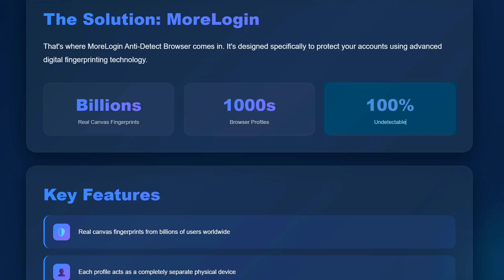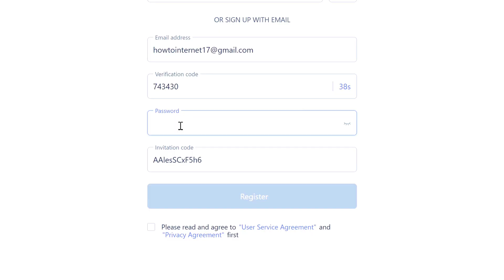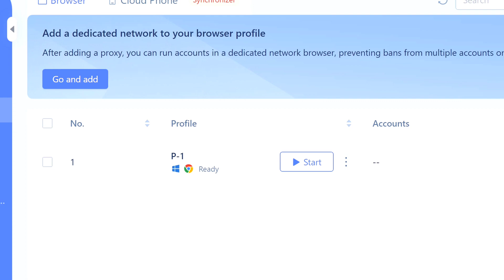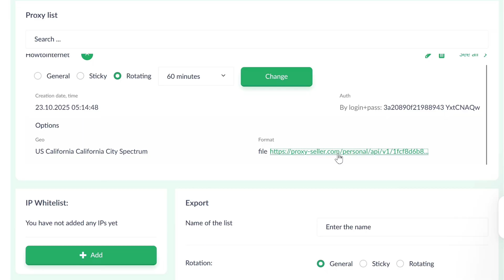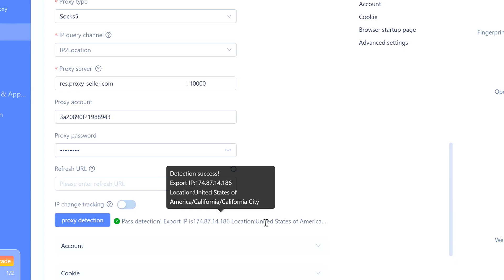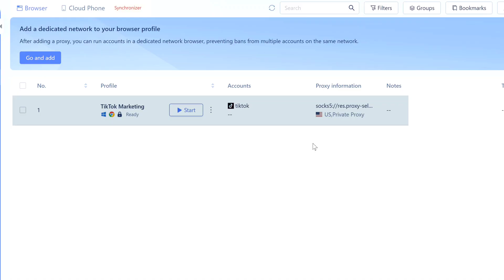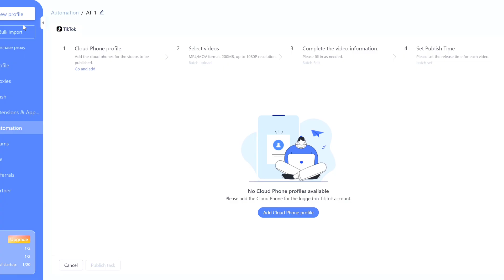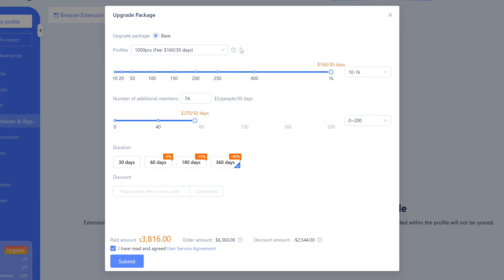MoreLogin Tutorial: Complete Anti-Detect Browser Setup Guide for Multi-Account Management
Managing multiple accounts getting you banned? MoreLogin anti-detect browser tutorial shows you how to protect your TikTok, Facebook, Instagram, and Amazon accounts from detection. This complete MoreLogin setup guide walks you through creating isolated browser profiles with real canvas fingerprinting - no more account suspensions!

⚡ WHAT YOU'LL LEARN:
✅ Complete MoreLogin browser setup from scratch
✅ How to create browser profiles with real fingerprint technology
✅ Best proxy configurations using Proxy-Seller residential proxies
✅ Multi-account management for TikTok, Instagram, Facebook & more
✅ Avoid account bans with proper fingerprinting settings
✅ Team collaboration and automation features overview

⏰ TIMESTAMPS:
00:00 - Introduction & Why Browser Fingerprinting Matters
00:37 - How to Download & Install MoreLogin
01:11 - Morelogin Account & Initial Browser Setup
02:04 Dashboard Overview
02:37 - Creating Your First Browser Profile (TikTok Marketing Example)
03:14 - Setting Up Proxy-Seller Residential Proxies
04:40 - Configuring Advanced Fingerprint Settings
05:42 - Running & Testing Your Browser Profile
05:57 - Visiting TikTok
06:19 - Automation, Teams & Extensions Features
06:50 - MoreLogin Pricing Plans Overview
07:17 - Final Thoughts & Call to Action

Invitation Code: AAlesSCxF5h6 - 2 free profiles to start, best discount on upgrades!
How to buy and configure the best residential proxies

💎 PERFECT FOR:
📱 Social media managers handling multiple client accounts
🛒 E-commerce sellers managing Amazon, eBay, Shopee stores
🎬 TikTok & Instagram content creators with multiple niche accounts
🎮 Crypto traders managing multiple exchange accounts
🏢 Digital agencies with team collaboration needs

🚀 WHY MORELOGIN ANTI-DETECT BROWSER?
MoreLogin review shows it's different from regular browsers:
 • Real canvas fingerprints from billions of actual users worldwide
 • Manage thousands of browser profiles on a single computer
 • Each profile acts as a completely separate physical device
 • Six-layer data encryption protects your account security
 • Team collaboration with flexible permission management
 • Browser automation support with Selenium & Puppeteer
 • Mobile-friendly solution for managing accounts anywhere

🔥 KEY FEATURES COVERED IN THIS TUTORIAL:
✅ Real canvas fingerprint technology (not fake emulation)
✅ Spoofs over 50+ browser and device parameters
✅ Chrome & Firefox browser support
✅ Windows, Mac support (Android coming soon)
✅ End-to-end encryption for profile security
✅ Cookie import/export for session management
✅ Team sharing and member permission controls
✅ Browser automation API for scaling operations
✅ Extension support across all profiles

🎯 PROXY SETUP GUIDE:
This MoreLogin tutorial shows you how to use Proxy-Seller residential proxies:
 • SOCKS5 residential proxies recommended for best results
 • IP2Location checker for proxy verification
 • Complete step-by-step proxy configuration shown in video
 • Essential for authentic account management

⚠️ IMPORTANT SETUP TIPS FROM VIDEO:
🔐 Use SOCKS5 residential proxies (not datacenter)
📍 Set IP Checker to "IP2Location" during proxy setup
🎯 Keep advanced settings on "Based on IP" for automatic matching
✅ Enable end-to-end encryption for sensitive profiles
🌍 Match proxy location to target platform audience
🎨 Use Canvas "Noise" setting for unique fingerprints

💡 PRO TIPS SHOWN IN TUTORIAL:
 • Name profiles clearly (example: "TikTok Marketing")
 • Create separate profiles for each platform
 • Enable password protection for team management
 • Test proxy connection before confirming setup
 • Use groups to organize multiple profiles
 • Set browser startup page to your platform URL
 • All advanced settings work best on "Based on IP"